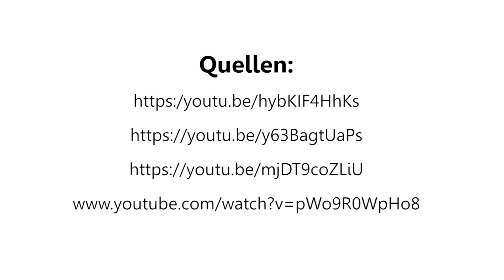5G: So verlieren wir unsere Privatsphäre kla.TV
Die Firma Vodafone wirbt mit verlockenden Aussichten auf ein einfacheres Leben mit der 5G-Mobilfunktechnologie. Geplant sind ultrakurze Übertragungszeiten aller damit vernetzten Geräte im Internet der Dinge. Doch damit gehört die Privatsphäre der Vergangenheit an. Das Beispiel von Shanghai zeigt, wie die 5G-Technologie sogar die Big-Brother-Vision von George Orwell in den Schatten stellt. Hat 5G – das Internet der Dinge – wirklich für uns so gravierende Vorteile, dass es sich lohnt, die totale Kontrolle über unsere Privatsphäre in Kauf zu nehmen und die Freiheit massiv einschränken zu lassen?